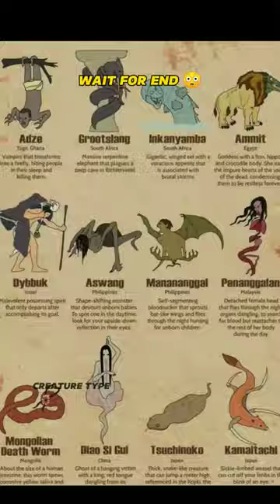Types of mythical creature part-5 | Adze